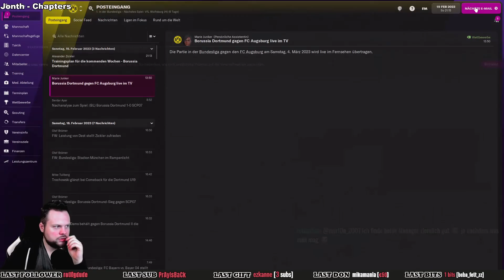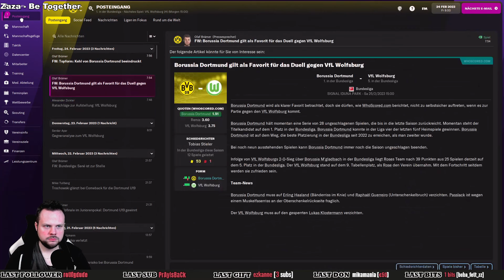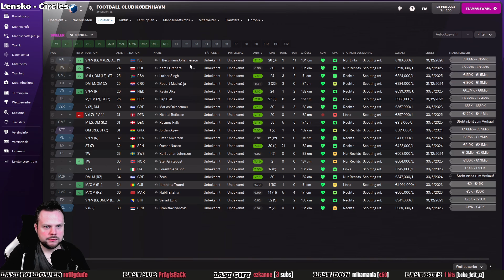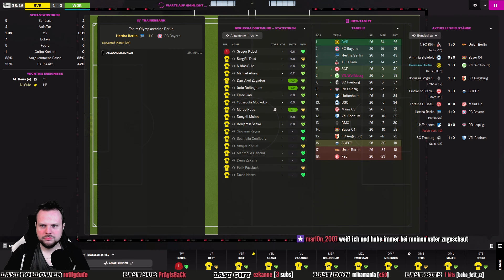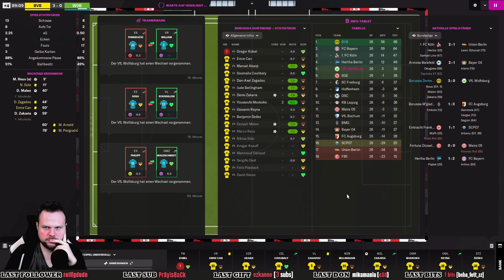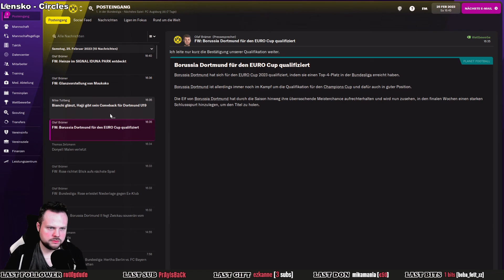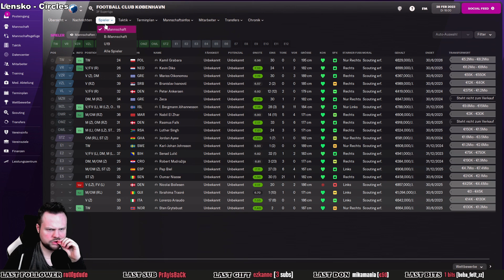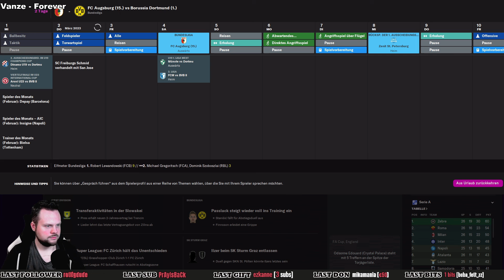DER KLASSISCHE 2D MODUS ⚽ Let´s Play FOOTBALL MANAGER 2022 #022 [2.S] [ Deutsch ]